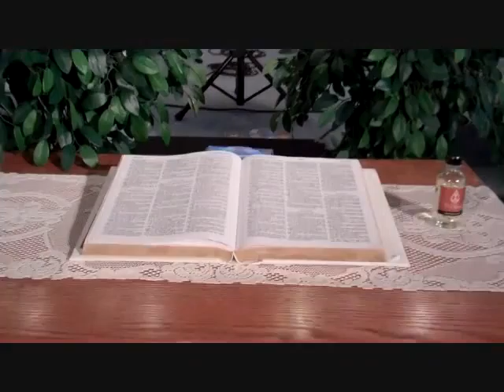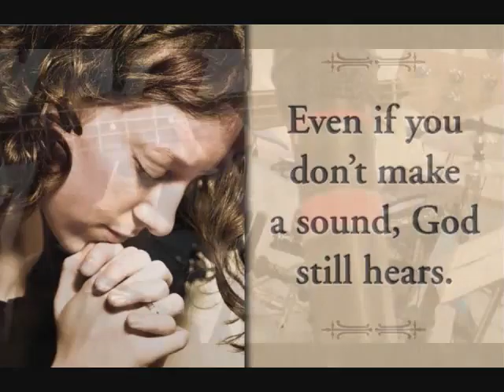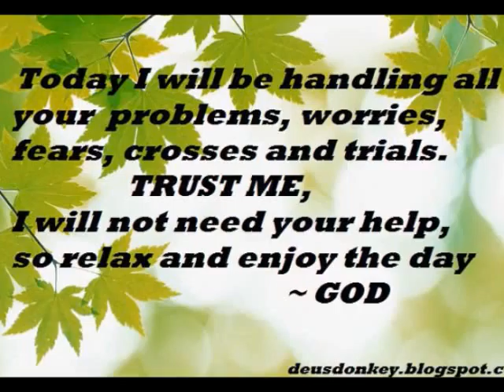Movie From The Inside Out